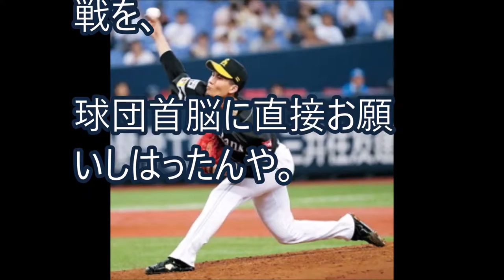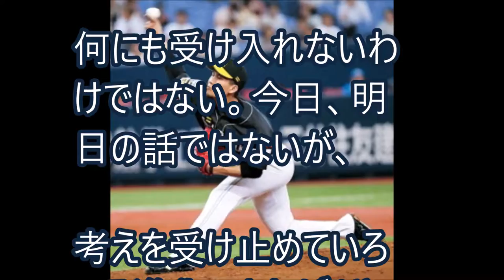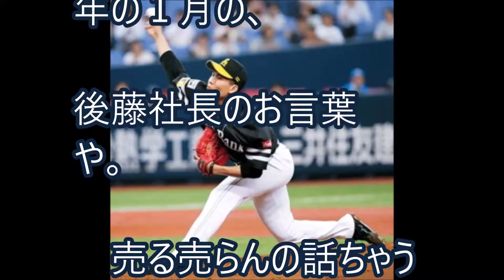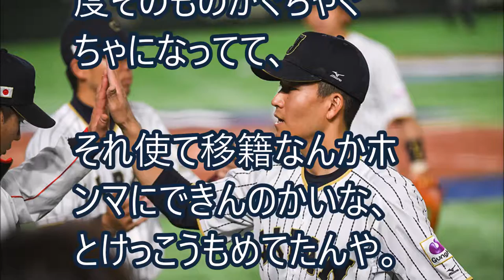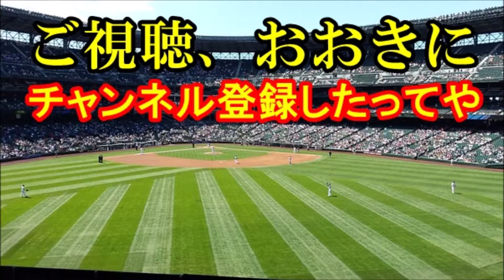【ソフトバンク】千賀滉大「ポスティング」社長「あかん」安西先生「君は日本一の投手になりなさい。アメリカはそれからでも遅くはない」【これが野球や！】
千賀滉大投手、誕生日おめでとう！２６歳おめでとう！生まれてきてくれて、ありがとう！
千賀はんがホークスの球団首脳から、お祝いも兼ねて食事会を開いてもらわはったで。
ついでってわけやないけど、ポスティングシステムを利用しての大リーグ挑戦をお願いしはったんや。

ロンプク☆淳 ホークス応援スペシャル 千賀が武田が上林がガチ指導！淳が約束のマウンドへ 180818